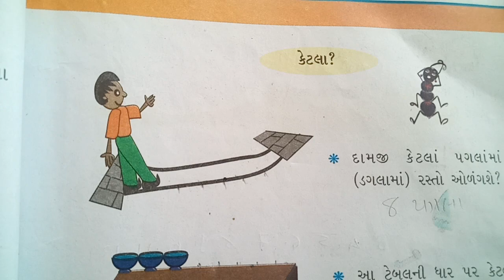Std-3 (Guj Med) Sub-Maths Ch-4